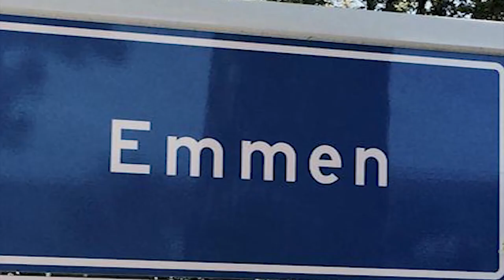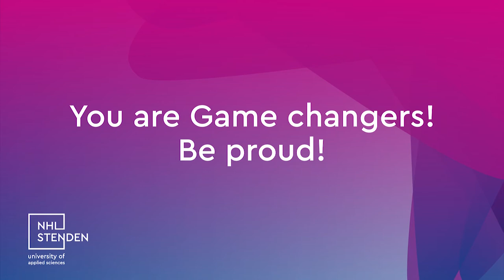NHL Stenden Hotelschool Emmen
Check ook eens!